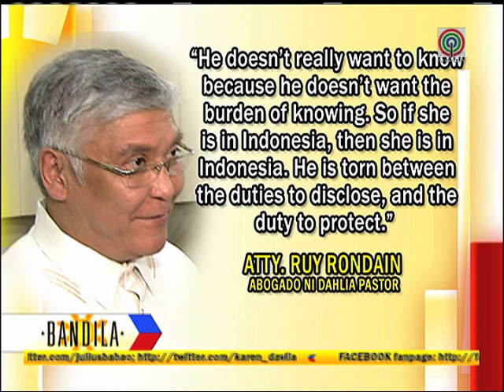Bandila: Enzo Pastor's family welcomes suspect's arrest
Ikinatuwa ng pamilya ng napatay na race car driver Enzo Pastor ang pagkakaaresto sa isa sa mga suspek na si Sandy de Guzman. Naniniwala naman ang pamilya Pastor na nakalabas na ng bansa ang byuda ni Enzo na suspek din sa krimen.